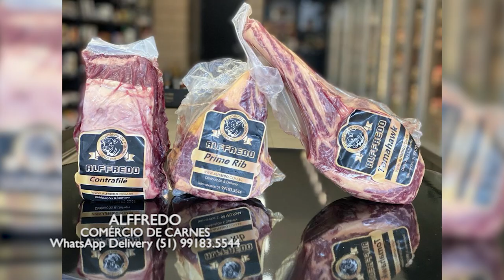ALFFREDO CARNES 12/12/21